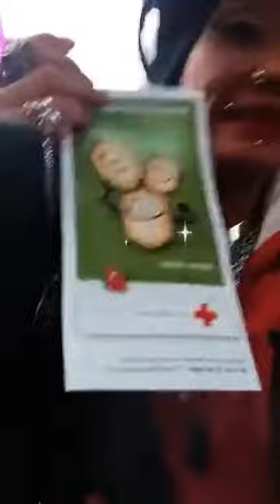blazestoner777show Freedom Fighter Advocate (1)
Add ons:I wished I could have talk to Fabian More I swear but He has to go I need to go too ah ah but He only lives in Bronschofen I do wish I would see them both again in Wil who knows Lord willing it's nearly Summer time We might bump into each other once again.I mean He is cool 😎  I saw Him walking towards Me and He actually did sit behind Me I didn't know at first but I feel the bench move and when I turn around ohhh geez it was Him .. And The thing is He did actually ask to read My placard 🪧  and ask what it is actually 2 People did ask today one is the Girl inside SBB which I help Her bag was open 2 pockets so I told Her Her Back pack pockets were open and I did close it for Her it would be more trouble and She let Me and She did ask Me I think She was Asian with a white Girl .. But back to Fabian He actually wanted to read what I wrote in My Placard 🪧  Yes He does speak English well His a Young Gen-X most 70-80% of the Youngster do Speak My Language literally and I mean literally. They do get Me more than Peoole My age or older weird right. But its getting there My Hard work have been Paying off and The Seniors or Elders are warming up on Me and specially Her in My Beloved Bazenheid .. They Know Me I might not remember them all I might have cross the roads with them coz every Elders I meet they are Gracious and Friendly and even joking with Me .. So I think it's not the first time I always have a warm greetings
Shout Out Fabian the 19 year old Cutie Patootie and that is Cheche the As cute doggie just like the Owner. We got disconnected but Famians Moms is a Breader of this Dog .. 🐕  With Papers and all but I don't have His details .. But never the less it was a Pleasure meeting You both Namaste Thanks for the support Man 🙏🏻🙏🏻🙏🏻❤❤🔥🔥😊😊🤪🤪

Shout Out Frau Charlotte I Love You to the Moon and back ❤❤❤ Thank You for My Roses 🌹  You are such a Lovely Woman Frau Charlotte You almost make Me Cry almost hihi 😊😊😊 I didn't want to Cry I was flying and overjoyed I had another Momentous occasion today.. Thank You My Lord I had a safe Journey Bless those kind People who helped Me along the way I remember them all Only the Positive Ones the negative forget them I don't need there bullshit geez 1% negative not but at lost not an Enemy of the Blaze haha 🤪🤪🤪😊😊😊🤣🤣🤣